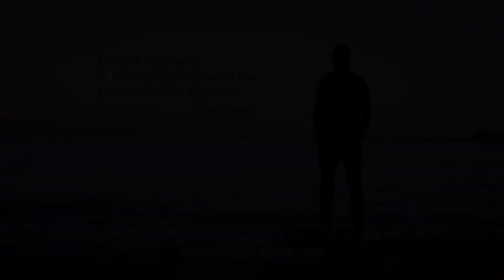Universal Basic Income - The Solution OR The devil in disguise?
The have’s and have nots have never been so far apart.  It seems our recent Global crisis has pushed forward the idea of a Universal Basic Income and to some it has huge merit and is even being prayed and hoped for but is it the solution or is it another idea drenched in the desire to control, pushed forward by the same people that have benefited from and contributed to the problem in the first place? is it the devil in disguise? if so, what can we do to stop being a co-creator of the problem and start being a contributor to a true solution?